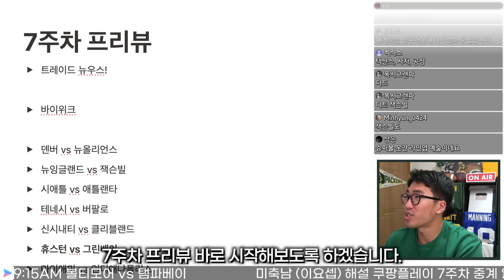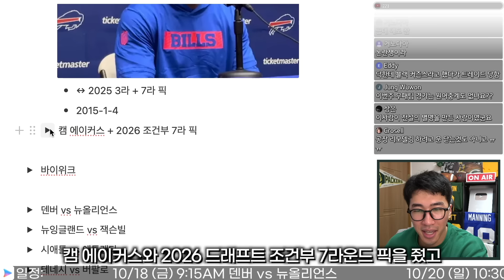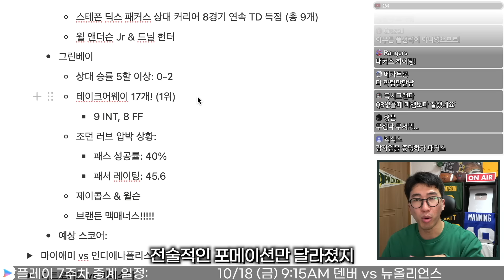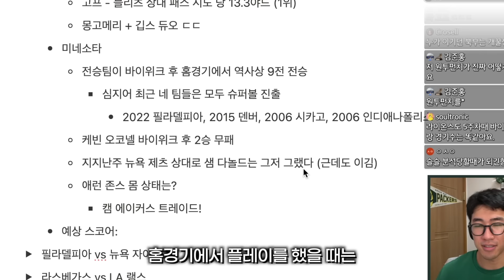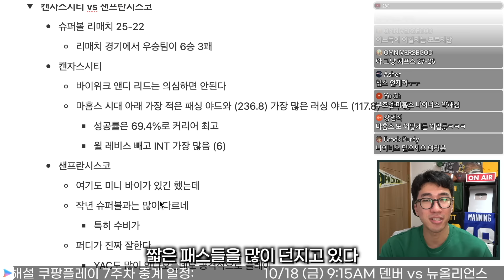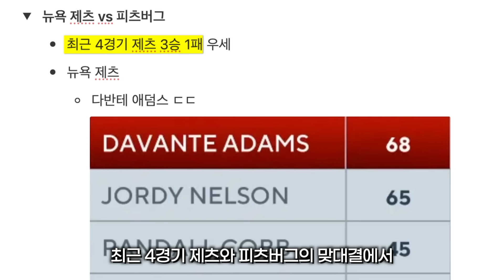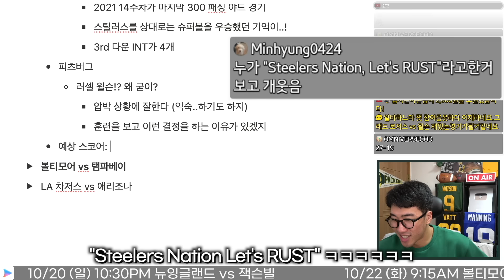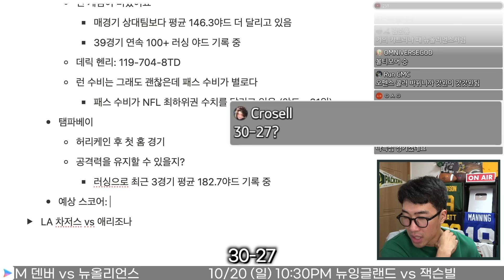슈퍼볼 리매치 & 하이즈먼 대결 & 최강 지구 라이벌전까지... 라인업 미쳤다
채널 멤버십 링크입니다! 후원에 힘 입어 더 열심히 하겠습니다. 감사합니다! :)